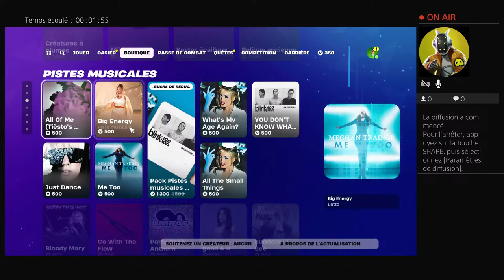Live fortnite ranked duo